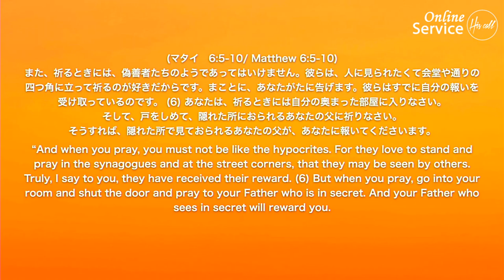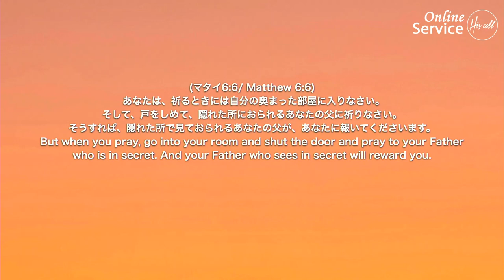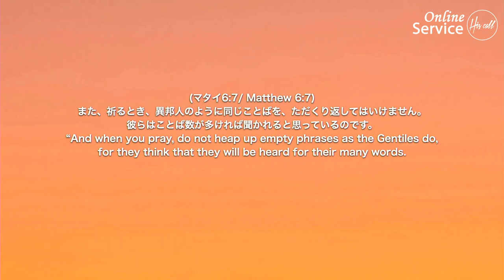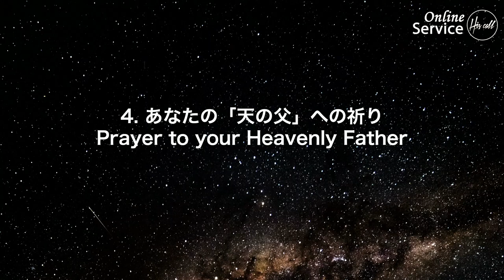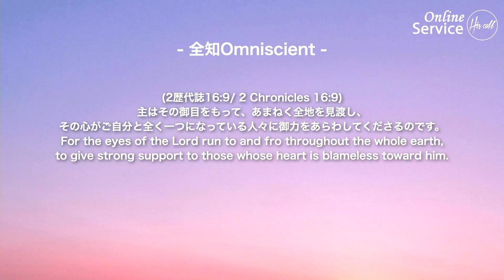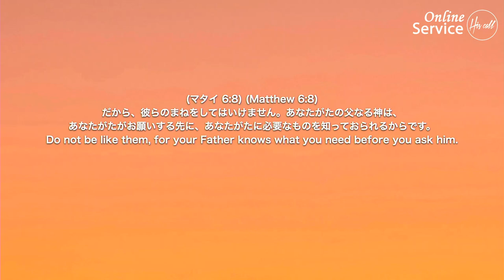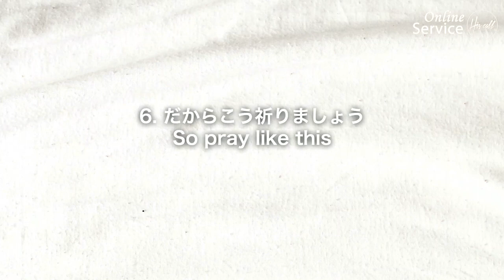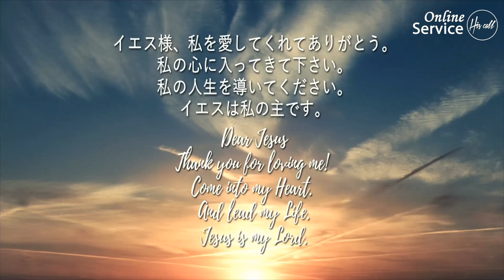イエス様の祈りの足跡1 あなたの必要を知る父に祈る 細江 由美 師Ps.YumiHosoe